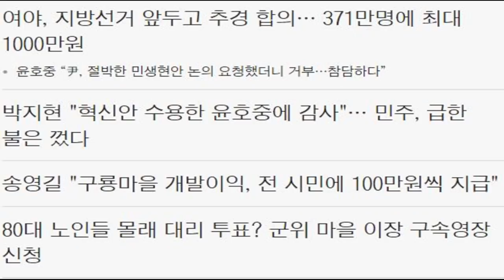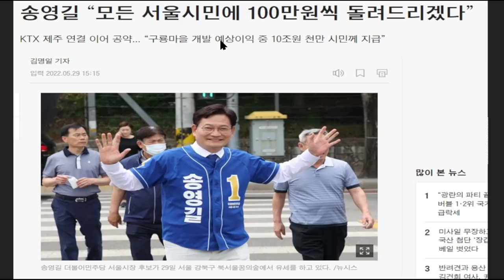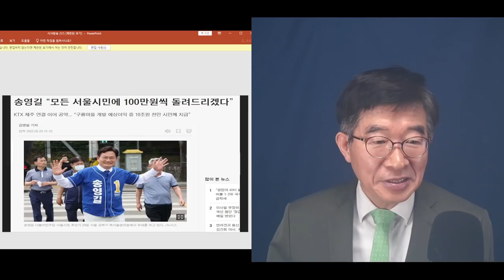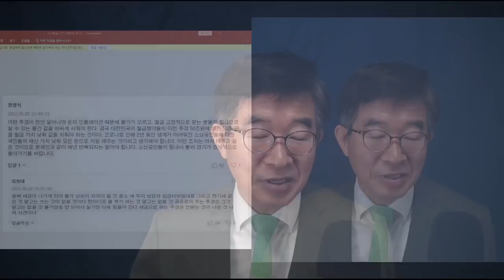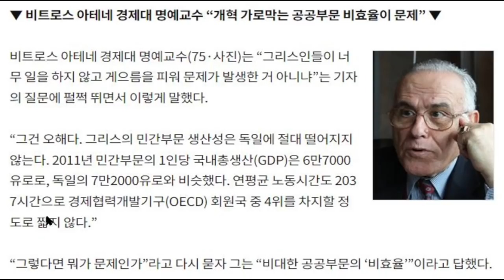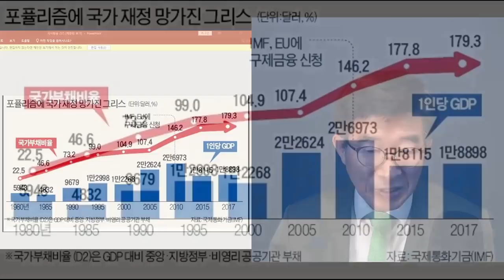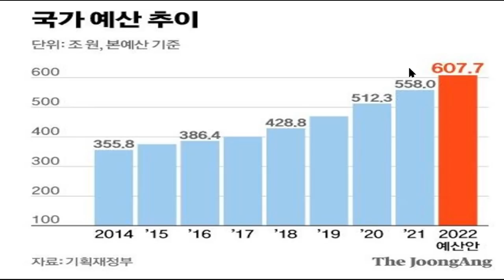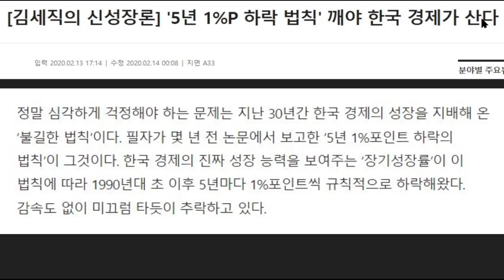"윤석열, 앞날"/ 당선 후 하는 것 보니까~ [공병호TV]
Bitcoin : 3MTW849AkP2ftLeSK2teZHMmzLu7Z83s9U